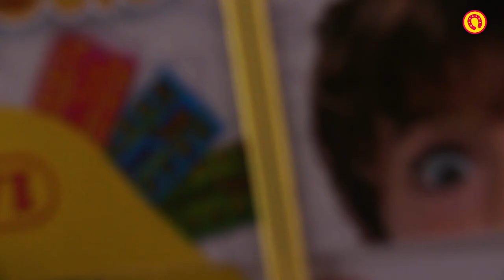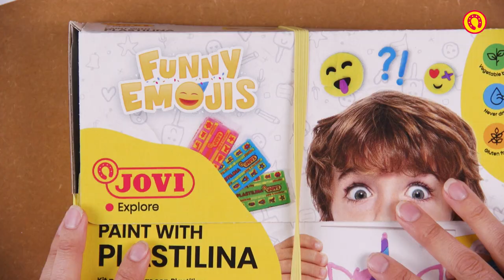Cómo modelar un emoji de unicornio con Paint With Plastilina Funny Emojis😜🤪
Diviértete pintando las láminas de tus emojis favoritos🤩 Podrás experimentar con los colores que más te gusten, tienes 8 para elegir. Además con la carpeta de cartón podrás guardar el material y volver a usarlo las veces que quieras👌 ¡Prepárate para jugar con la plastilina como nunca antes lo habías hecho!